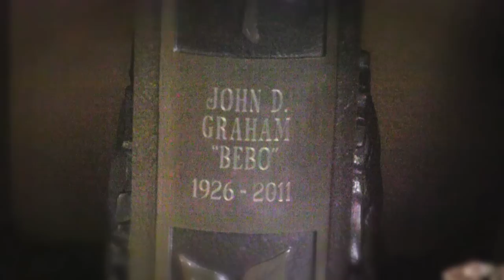John Graham Military Funeral Ceremony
Produced By Mike Jansen for the John D. Graham Family. John D. Graham was 85 years old and died November 25, 2011. He served in the US NAVY during WW II and the Army National Guard.